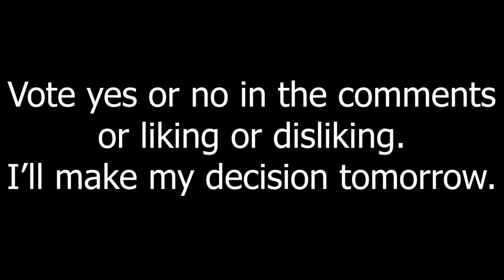My Important Question to Everyone!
So should I include MLP Pony Life in my future videos?

Note: Can you please ask the people of these YouTube channels to watch my videos? I can't do it alone so please help me. I would really appreciate it. Thank You!